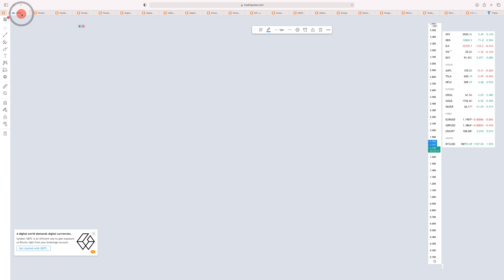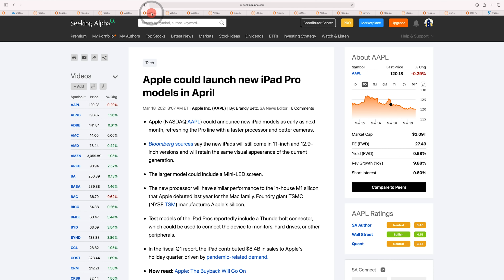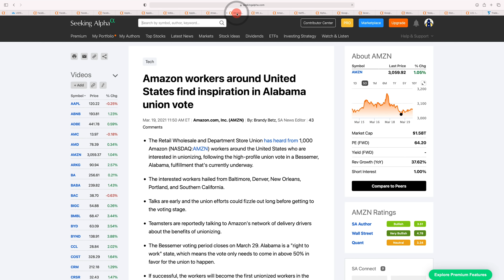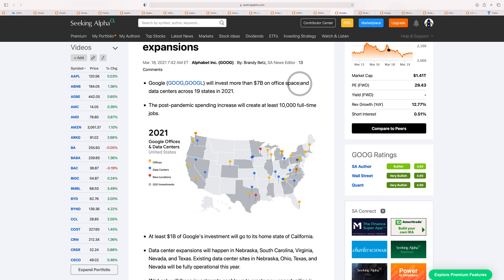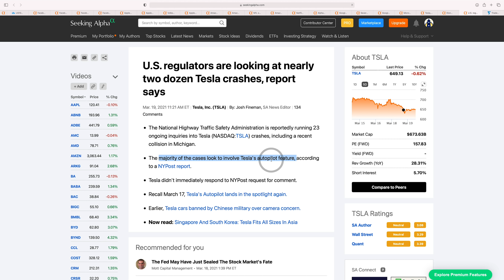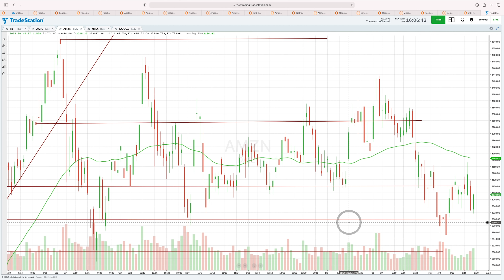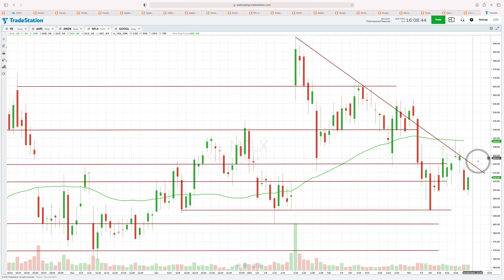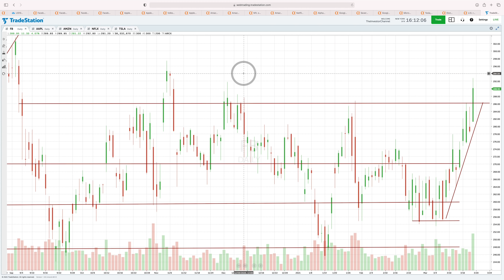FAANG Recap Show - FB Soars | TSLA | APPL | AMZN | NFLX Looking Weak?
Welcome to the FAANG TSLA MSFT recap show where we cover all the news that happened this week and talk about what might happen heading into next week. Facebook broke to the upside in a major way this week - we’ll discuss if the stock could head higher next week or get rejected at these price levels. Tesla, Apple, Amazon and Netflix stocks are all still stuck in what I believe is an intermediate downtrend - and have not broken out. That could create more buying opportunities in these stocks if they continue to head lower in the coming days. Microsoft and Google are holding levels near the upper end of their ranges - and you’re either doing very short term trades on those names, or just monitoring them to see if they break one way or another.